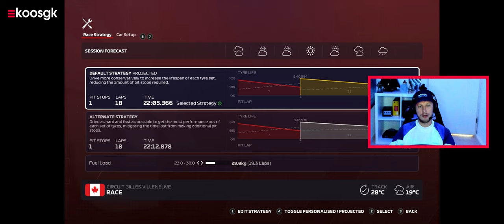F1 2020 Career Mode Part 12: Punten pakken in Canada 🔥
Zoals beloofd ook deze week een nieuwe F1 2020 career mode video, dit keer met de Grand Prix van Canada.

Circuit Gilles Villeneuve is één van mijn favoriete tracks in F1 2020. Ik weet dat ie niet heel erg populair is, maar meestal wanneer ik hem rij kom ik in een heerlijke flow terecht. Maar gaat dit ook zo zijn met de geplaagde Williams?

De grootste updates zijn dit keer helaas nog niet binnen, maar kunnen we als het goed is vanaf volgende week wel direct van genieten. Ik heb dit keer voor een setup gekozen met zo min mogelijk downforce. Daardoor heb ik wel wat onderstuur op veel plekken, maar omdat ik dit circuit redelijk goed ken kan ik dat met die ervaring denk ik nog wel opvangen.

Ook dit keer heb ik de kwalificatie modus gecaptured en weet ik op een hele mooie zevende plek te kwalificeren. Enerzijds voelde het best zonde omdat ik overduidelijk een aantal kostbare foutjes maakte, terwijl de vrije trainingen zo ontzettend goed gingen. Er had dus meer in gezeten en daar baal je dan stiekem wel een beetje van.

Zoals bekend heeft mijn Williams auto redelijk vaak last van slijtage op bepaalde onderdelen, vooral op de versnellingsbak. Dat komt voornamelijk door de manier waarop ik rijd, dat is vrij agressief in het op en neer schakelen. Ook in deze race valt er daardoor helaas wederom een versnelling uit, dit keer de vierde. Het maakt het niet gemakkelijk om onder zulke situaties te presteren.

We blijven hevig investeren in het chassis en de aero onderdelen en als het goed is gaan we daar vanaf de volgende race iets van terugzien. Ooit gaan we de aansluiting vinden en gaan we meestrijden om het kampioenschap.

Voor de liefhebbers racen we deze zondagavond in F1 2020 de GP van Suzuka. Mocht je nog zin hebben om mee te doen, meld je dan aan via onze Discord server